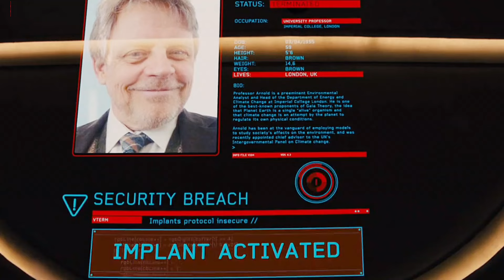Thugs Mess With The Calm Man In A Bar, Not Knowing How Dangerous He Is